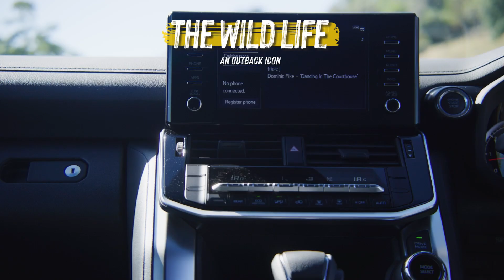Win a $330,000 prize of your choice | Mater Cars for Cancer #111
Live it up or let loose!

Mater Cars for Cancer is giving you the chance to win and live The High Life or The Wild Life with your choice of $330,000 first prize package! Which one will you choose?

WIN and choose the High Life with Prize Option 1 – a BMW iX xDrive40 including Charging Station, Luxury Australia Round Trip for Two, AND $151,755 in cashable gold bullion - OR, choose the Wild Life with Prize Option 2 – a Toyota LandCruiser 300 Series GXL, Coromal Thrill Seeker 21’6, AND $113,205 in cashable gold bullion!

This limited lottery has only 55,000 tickets available – don’t miss out!